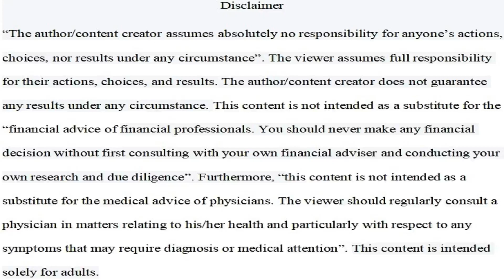The Additional Measures To Follow To Reverse Heart Disease